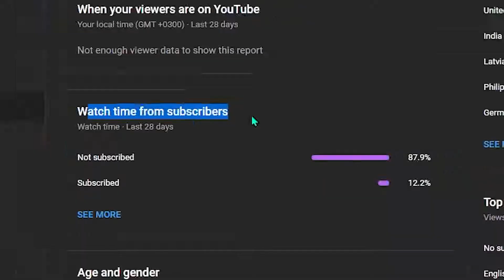Fade BROKEN???????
Finally, an agent I can play.

leave a like with a comment on the video if you liked it. Helps with the channel a lot. Thanks 👍.